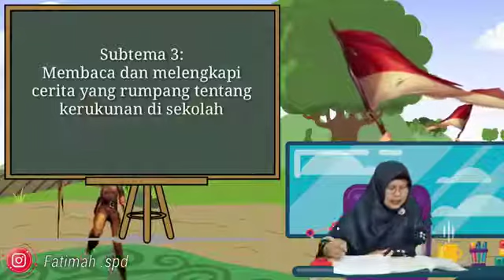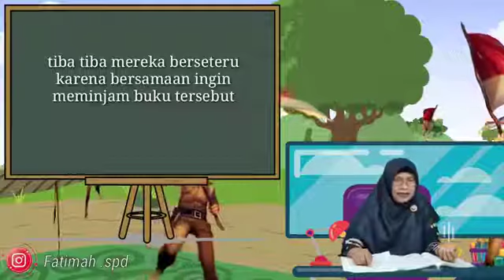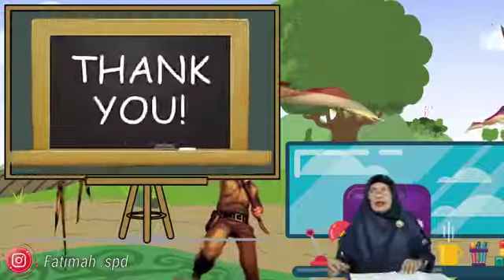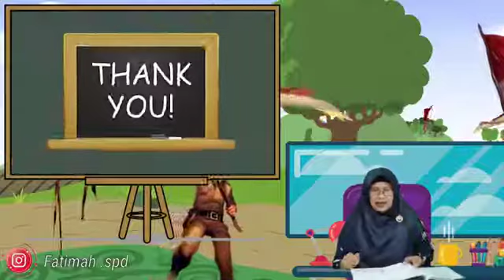Hidup Rukun Kelas 2.. SDN Cikerut